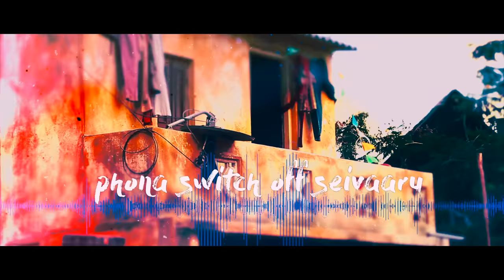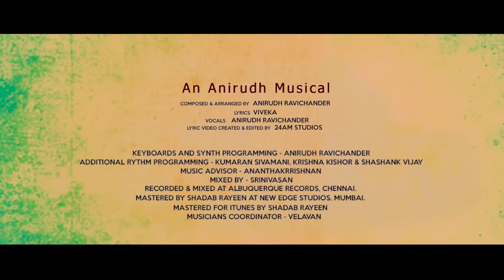Velaikkaran - Karuthavanlaam Galeejaam Lyric Video | Sivakarthikeyan, Nayanthara | Anirudh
Song - Karuthavanlaam Galeejaam
Movie - Velaikkaran
Singer - Anirudh Ravichander
Lyric - Viveka
Additional Rhythm Programming - Kumaran Sivamani, Krishna Kishor & Shashank Vijay
Album Recorded & Mixed at
Albuquerque Records, Chennai
Mixed by Srinivasan at Albuquerque Records, Chennai
Musicians Coordinator - Velavan
Director - Mohan Raja
Starring - Sivakarthikeyan, Nayanthara, Fahadh Faasil, Prakash Raj, RJ Balaji, Sathish, Sneha, Robo Shankar, Vijay Vasanth
Producer - R D Raja
Studio - 24AM Studios Private Limited